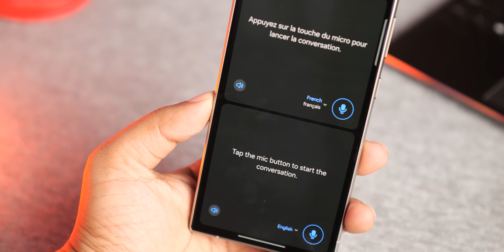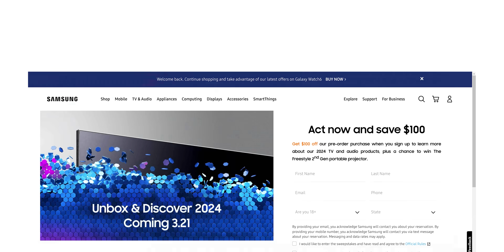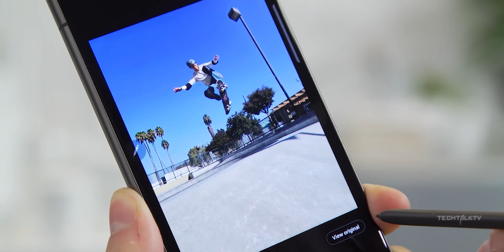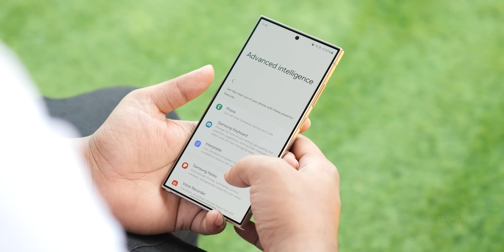Samsung Galaxy S25 Ultra - World's First Smartphone To Get This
Samsung Galaxy S25 Ultra will be the world's first smartphone to get this feature. Samsung Galaxy S25 Ultra will get the new DRAM and this means the Galaxy S25 Ultra will have a big advantage over the upcoming iPhone. Samsung Galaxy S25 Ultra will also get the new Oryon cores which are way faster than the upcoming iPhone. Samsung is also expected to bring some significant design changes with the Galaxy S25 lineup.